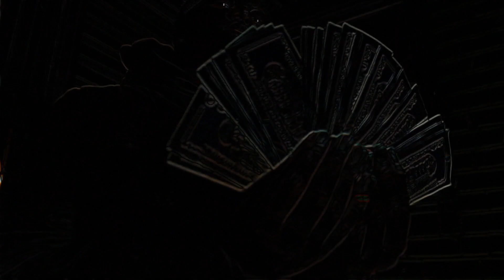Zone4Zay - Trappin My Trade (Official Video)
Shot By @WaveyGang_Juan